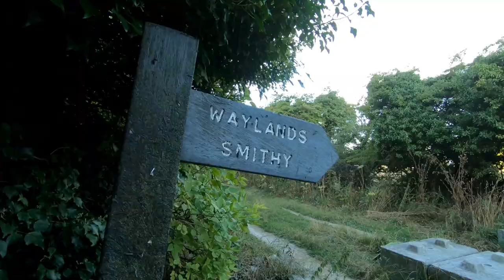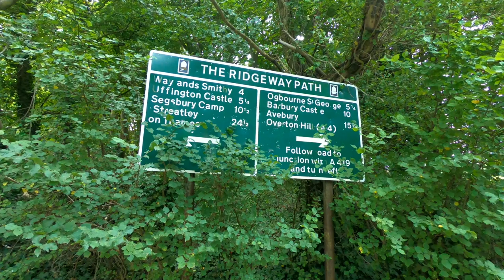Bike Packing Mini Adventure A NIGHT OUT WILD CAMPING upon the RidgeWay trail - Wiltshire Man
A simple one night camp upon the Ridge way close to home.
We travelled around 41 miles return journey and found a nice piece of sort turf upon the Ridgeway not far from the Devils punchbowl.
Tony was camping in his MSR Elixir one man tent and I took my old and trusty Terra Nova laser competion tent.
It was a windy night and the Terra Nova did flap about a fair bit !